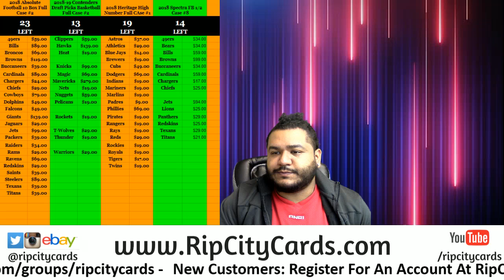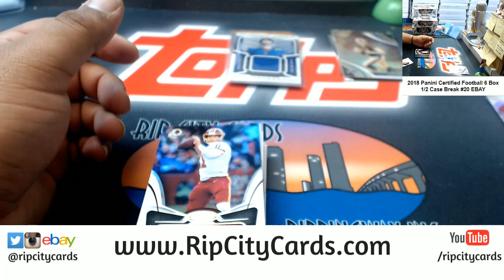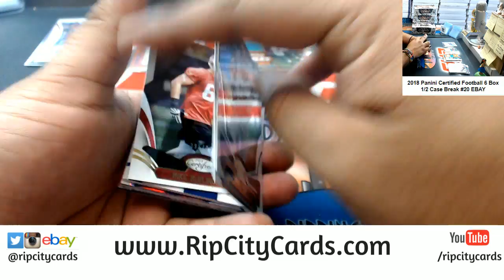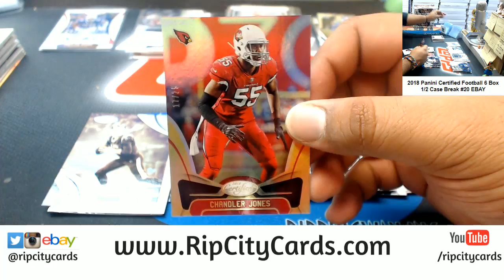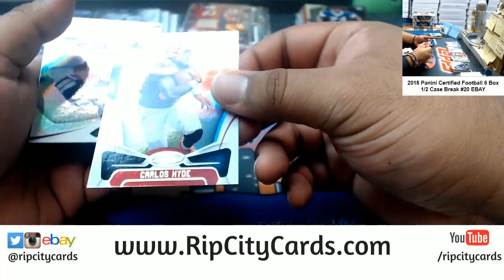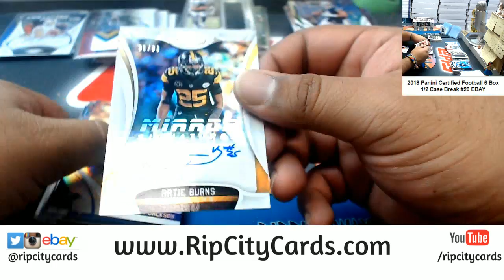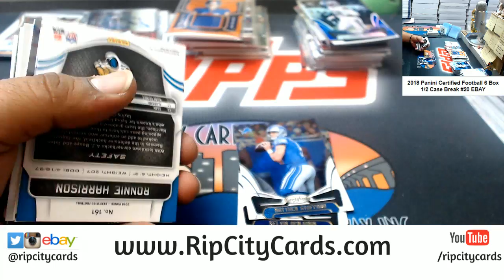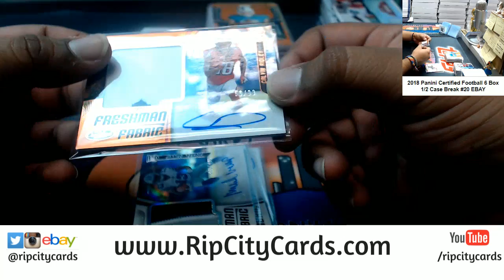2018 Certified Football 6 Box #20 EBAY